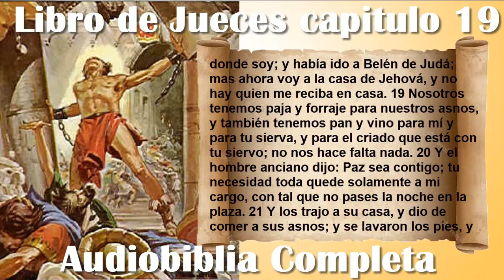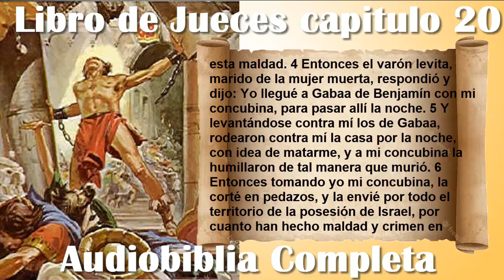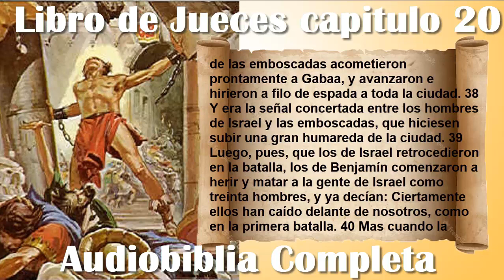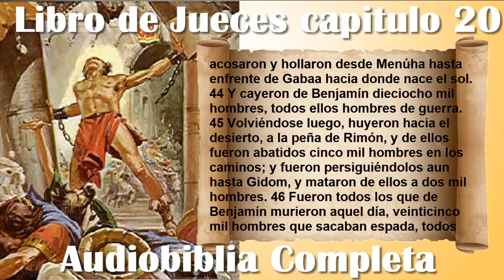Libro de Jueces Capítulo 16 al 20 Audiobiblia Completa Podcast